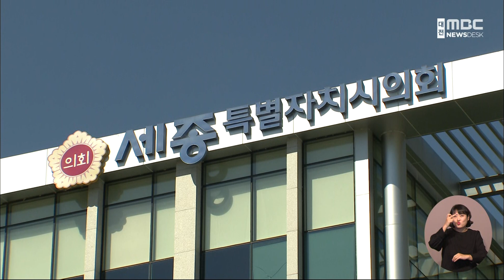세종시 문화관광재단 대표이사 임명..시의회 '반발'/대전MBC